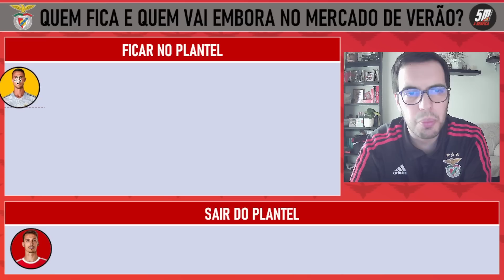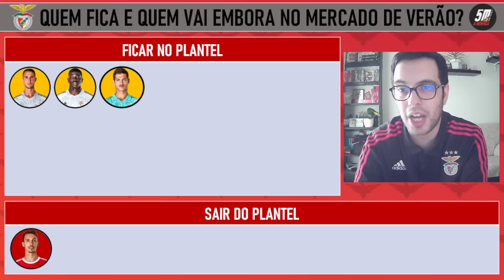Benfica 2023-24 ● 9 jogadores de saída na Luz?!? QUEM FICA E QUEM VAI EMBORA DO BENFICA?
Depois da temporada de 2022/23 ter oficialmente terminado para o Benfica, tenho recebido várias perguntas sobre se certo jogador devia ficar ou sair do Benfica. Numa altura em que o mercado de transferências aquece cada vez mais, esta é o melhor momento para analisar os 26 jogadores que estão no actual plantel e perceber qual é o seu destino. Não posso deixar de reforçar que este é um vídeo muito pessoal e que provavelmente vai levantar alguma polémica devido a algumas das minhas escolhas. Mas lembrem-se cada um tem a sua opinião, deixa a tua na caixa de comentários de forma construtiva e educada!